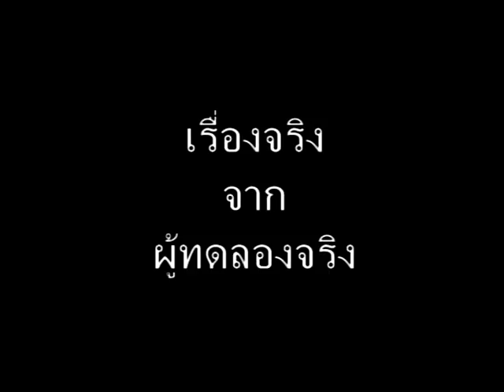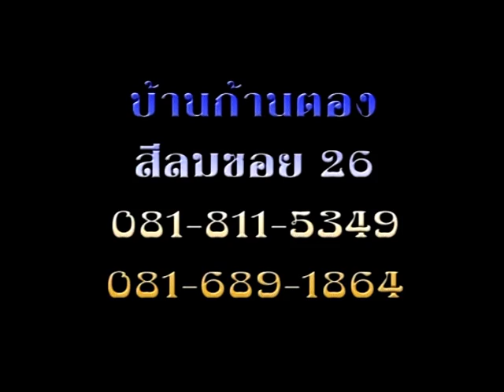กฏอัยการศึก-กอ.รมน.๒/๓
ความคิดเห็นของ พล.ต.ดร.อนุชาติ บุนนาค ในเรื่องการใช้กฏอัยการศึก และภารกิจของ กอ.รมน.ในสถานการณ์ปัจจุบัน ออกอากาศทางสถานีโทรทัศน์ ๑๓ สยามไท วันอังคารที่ ๔ มี.ค.๕๗, ๒๐๐๐-๒๑๓๐